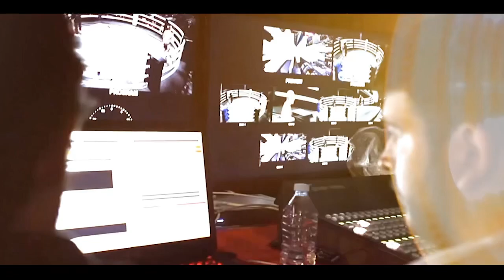World Siam stadium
ARE YOU READY WORLD SIAM STADIUM COMING SOON 2020 BANGKOKS NEWEST MARTIAL ART STADIUM

LINE BUISNESS:  World Siam Stadium